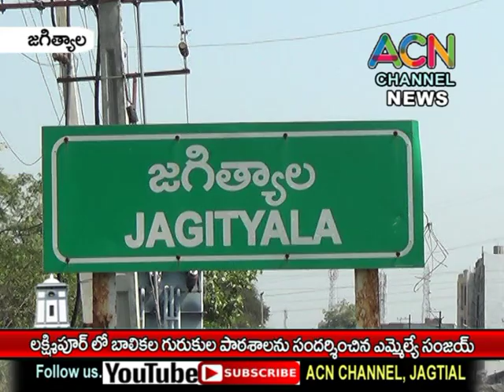జగిత్యాల - లక్ష్మిపూర్ బాలికల గురుకుల పాఠశాలను సందర్శించిన ఎమ్మేల్యే సంజయ్